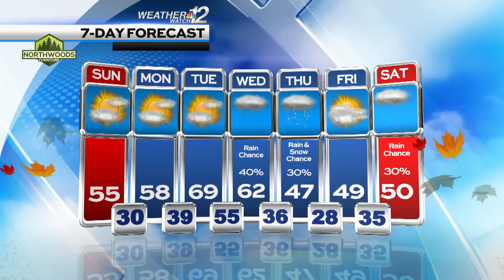Devin's Sunday Forecast 10-08-22